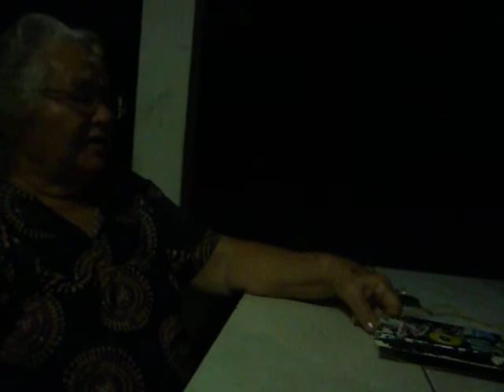BALBINO D VALDENORA estórias 2